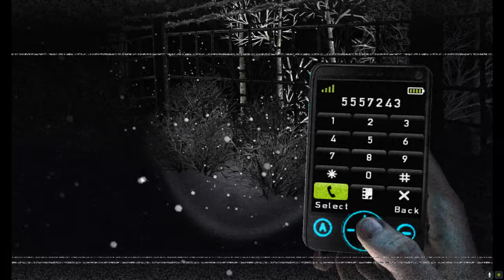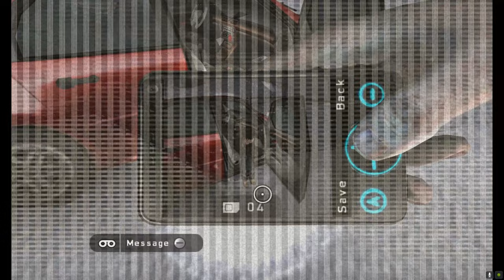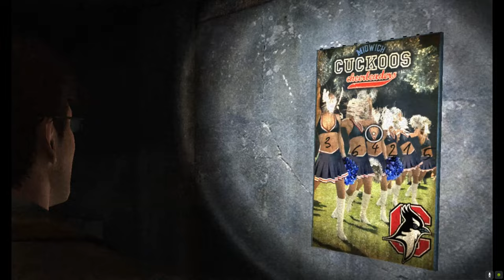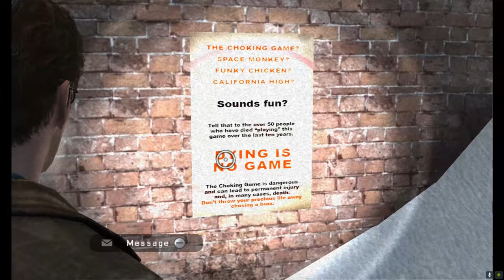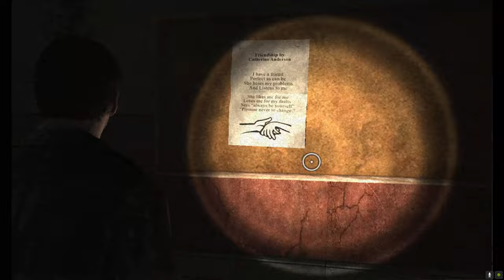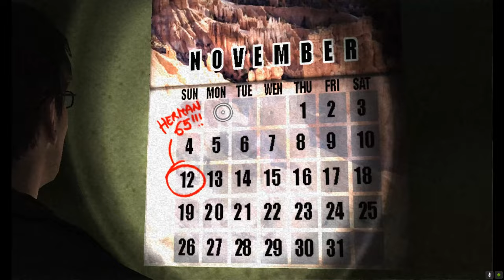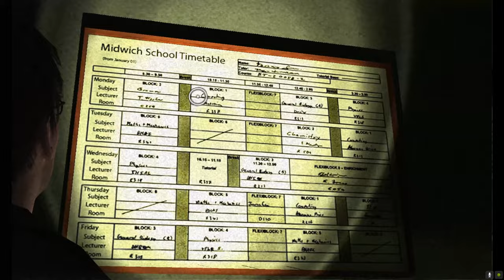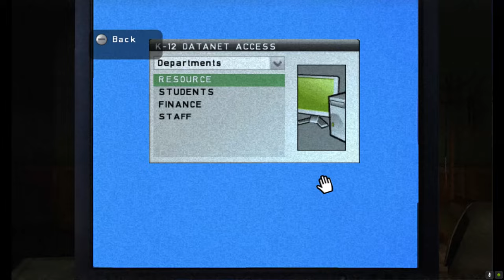(PART 03) [High School Reunion] Silent Hill: Shattered Memories (2009) 4k60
After taking a break from trying to complete all the silent hill series for my channel I ended up seeing the trailer for the new silent hill game that will come out soon 2023. It made me want to revisit the last few games I have yet to complete on my channel. I played this on a Wii emulator using a real wiimote, nunchuck and sensor bar upscaled to 4k60 which ended up making the game seriously lag at some parts in my playthrough. This game is my least liked in the whole series and no wonder the game is not canon with the series.